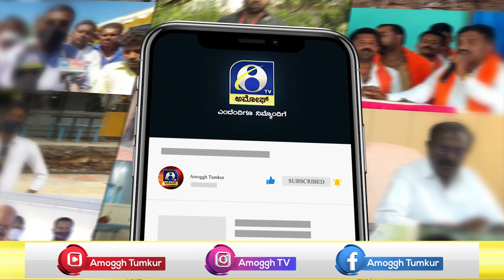SRINIVASPURA : KOLARA ಜಿಲ್ಲೆಯ ಶ್ರೀನಿವಾಸಪುರ ತಾಲ್ಲೂಕಿನ JDS ಸಭೆಯಲ್ಲಿ ನಡೆದಿರುವ ಘಟನೆ | AMOGGH TV